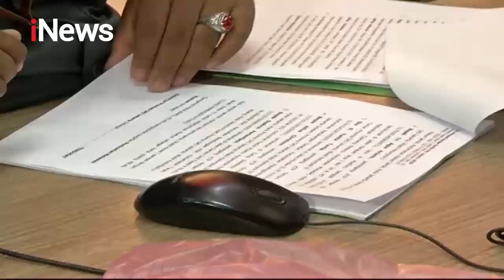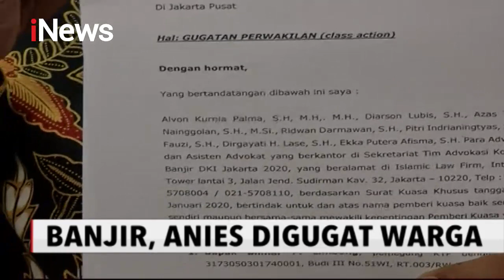Kasus Banjir, Gubernur Anies Baswedan Resmi Digugat Warga ke Pengadilan - iNews Malam 14/01